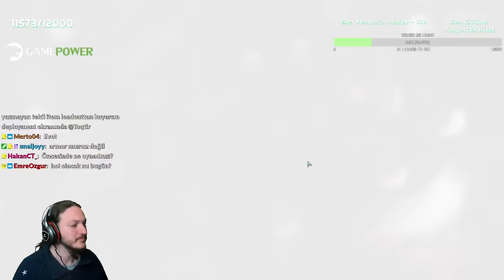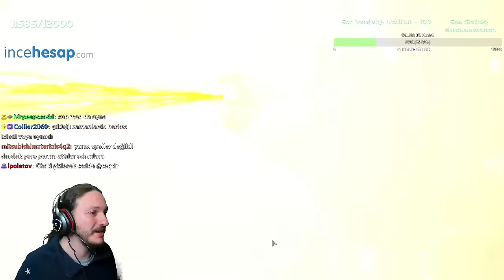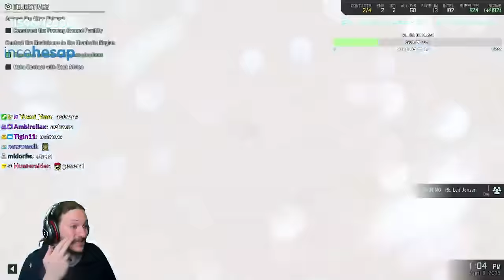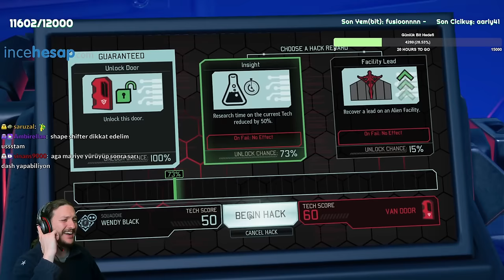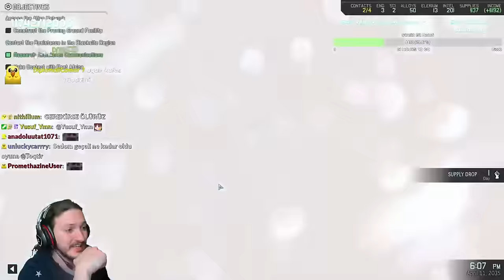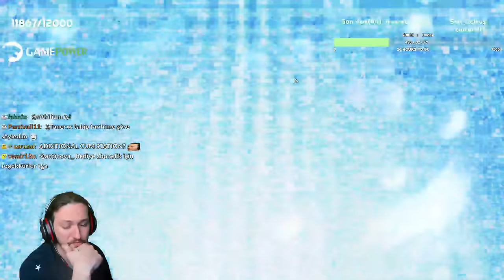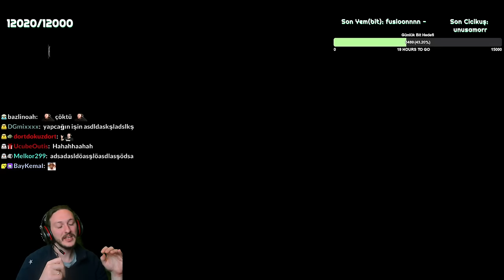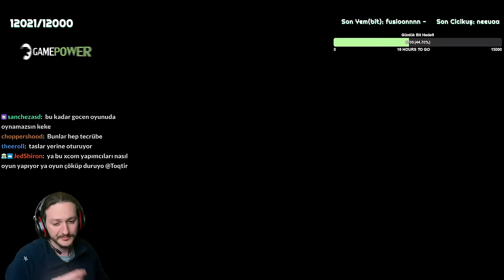TÜRK'ÜN GÜCÜ | XCOM 2 #2 (GEEKEND 2. GÜN)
Şanlı savaşcımız Sedo'yu son yolculuğuna uğurladık... İyi seyirler!

Ana YouTube kanalım:  @Toqtir